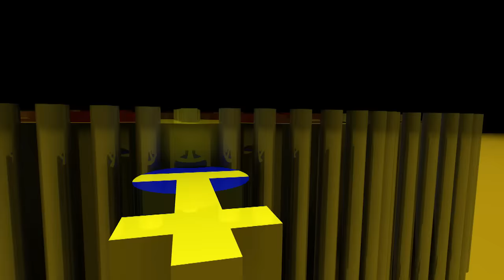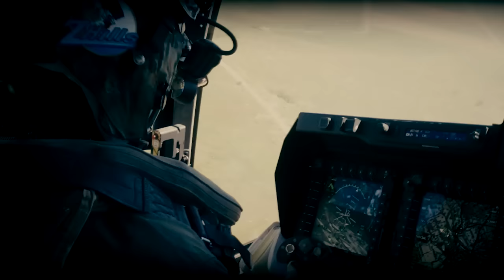Medios aéreos Ejercicio SUR 2016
Medios aéreos que han participado en el ejercicio de emergencia nacional SUR16